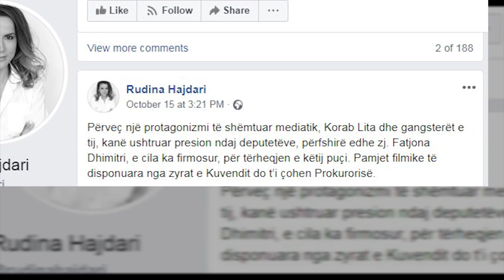“Më kanë kërcënuar në zyrë” Rudina Hajdari – Rucit: Merrni masa mos kete viktima në parlament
Deputetja Rudina Hajdari ka deklaruar sot në seancë plenare se është kërcënuar në zyrën e saj në kryesinë e Kuvendit. Hajdari kërkoi nga Ruçi, t’i përgjigjet pozitivisht ftesës së saj për të marr masa sa i takon sigurisë së ambjenteve si në Kuvend ashtu edhe në kryesi. “Para pak ditësh ju kam dërguar një shkresë në lidhje me një kërkesë që ju kërkon të siguroni ambjentet e Kuvendit dhe të Kryesisë së Kuvendit. Nuk mund të ndodhë sot që në 2019 deputetët të kërcënohen.